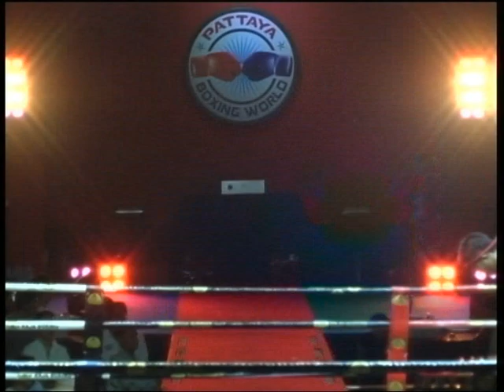Alexis Barateau (France) vs Talaytong Jadangkaosricun (Thai) 27/03/2013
Alexis Team Nikiema (France) vs Talaytong Jadangkaosricun (Thai)
At Pattaya Boxing World Stadium 27/03/2013